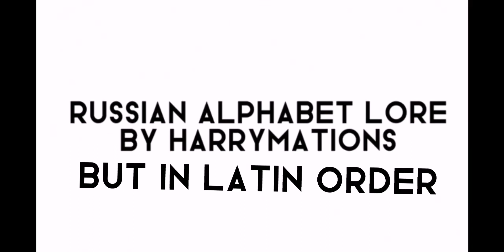russian alphabet lore but in latin order (no Q and X)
Credits to @Van_Club